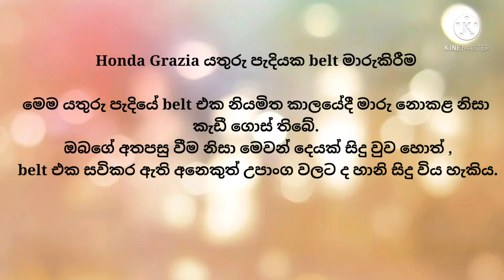Honda Grazia Belt Replace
Hey everyone,
 This is Rich moto Advice YouTube channel. from this video I want to share with you what is the danger of when you avoid your bike services at the peak time. it is truly bad for the your bike it may course unexpected accidents, and you have to unnecessarily pay extra money for the damaged parts of your bike.  so avoid these cases please be attention and keep your bike in good condition do the bike services on time.
have nice day
regards!

ආයුබෝවන්  හැමෝටම,
  මෙය Rich moto Advice YouTube නාලිකාවයි . මෙම වීඩියෝවෙන් මට ඔබ සමඟ බෙදා ගැනීමට අවශ්‍ය වන්නේ ඔබ අවසාන මොහොත දක්වාම ඔබේ බයිසිකල් සේවා මඟ හැරීමෙන් සිදුවන අනතුර කුමක්ද යන්නයි. එය ඔබගේ බයිසිකලයට ඇත්තෙන්ම නරක වන අතර එමඟින් අනපේක්ෂිත අනතුරු සිදු විය හැකි අතර, ඔබේ බයිසිකලයේ හානියට පත් කොටස් සඳහා ඔබට අනවශ්‍ය ලෙස අමතර මුදලක් ගෙවීමට සිදුවේ. එබැවින් මෙම අවස්ථා වලක්වා ගැනීමට කරුණාකර අවධානය යොමු කර ඔබේ බයිසිකලය හොඳ තත්ත්වයේ තබා ගන්න බයිසිකල් සේවා නියමිත වේලාවට කරන්න.
ඔයාට ස්තූතියි,
සුභ දවසක්
සුභ පැතුම්!